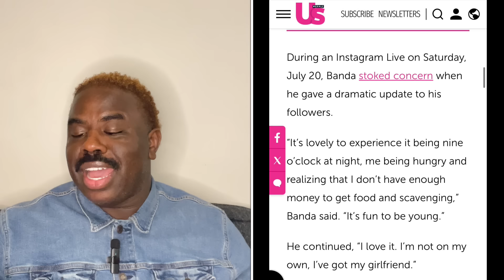Sonya Massey unalived by Sean Grayson, Trump and immunity for cops, Madonna’s son, Chris Brown sued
MERCH AVAILABLE

IMSTAGRAM: rodneythavoice